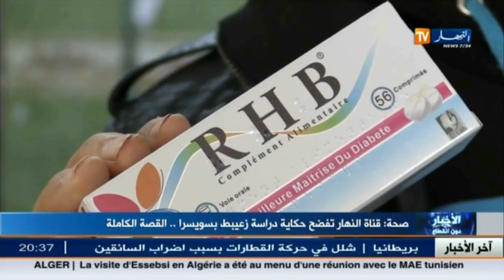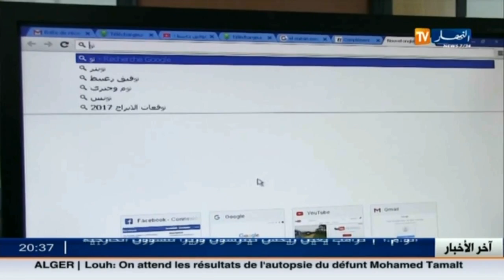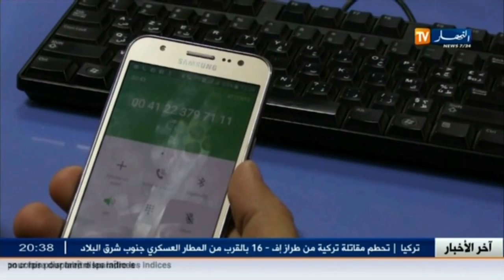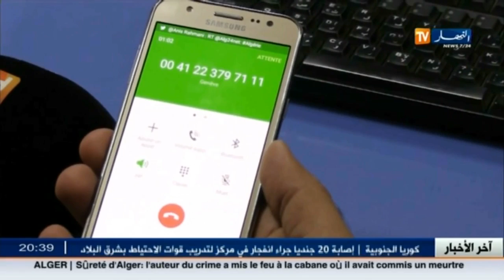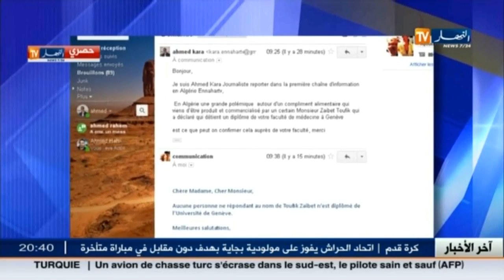صحة: قناة النهار تفضح حكاية دراسة زعبيط بسويسرا..القصة الكاملة